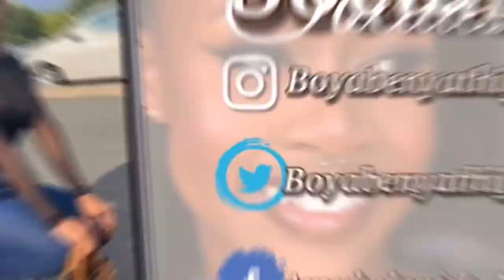Trying Sushi for the first time | South African YouTuber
Hey Sweethearts, welcome back to another video. In today's video I'm trying sushi out.

Xx